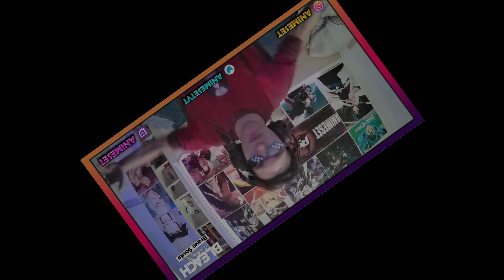🔥 VUELVE YACHIRU EL PERSONAJE MAS ROTO DEL JUEGO ANALISIS TIRAR O NO Bleach Brave Souls